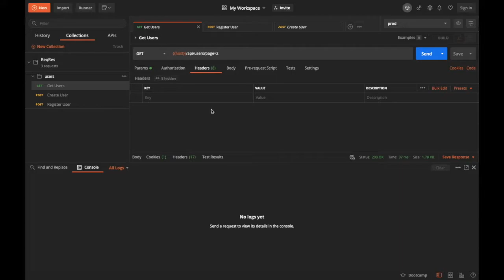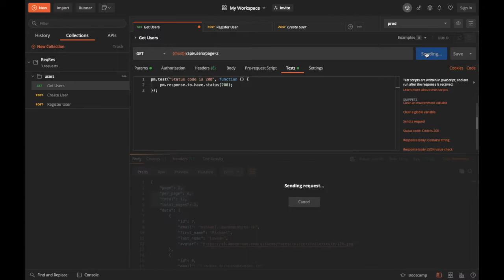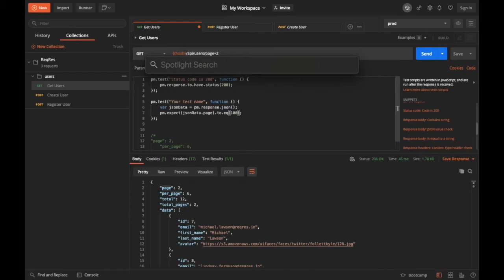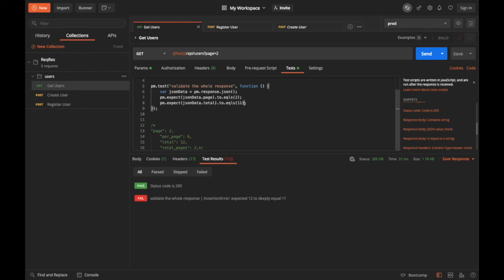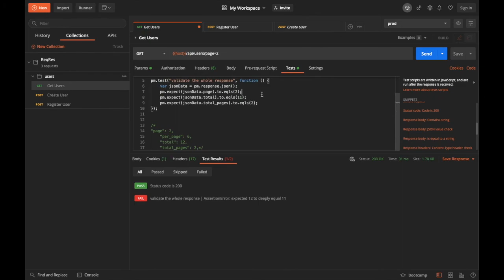Postman Tutorial Básico - Creando tests para validar las respuestas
Vamos a ver cómo crear nuestros primeros tests para validar las respuestas que obtenemos de la API.